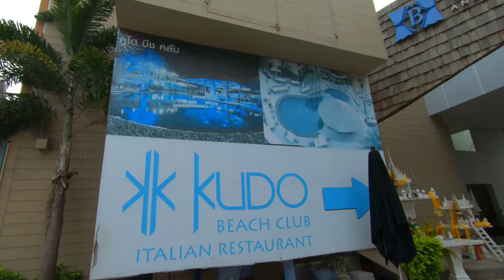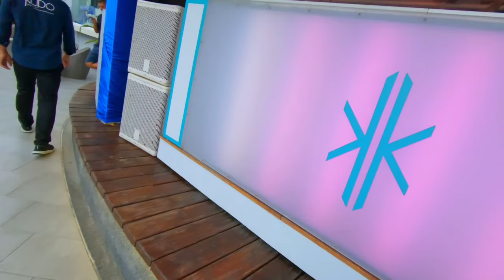Touring Phuket Thailand & Haircut on Patong Beach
In this episode we continue touring Phuket, Thailand.  After looking at some local beaches, a mountain top, and a jungle trail.  We enjoy a dim sum lunch, then I find a makeshift barbershop right on Patong Beach and sit down for a haircut, only to later learn, it is actually a charity for the poor.

This is part 3 of the Phuket Series.  We will explore Phuket, and try to be a tourist in an environment which desperately needs tourists right now.  Enjoy the Ride!

In this Video:
0:00 Introduction
1:05 This is why Phuket is more depressed than Pattaya
2:55 We visit the highest elevation in Phuket
6:52 We trek down a jungle trail
8:31 Dim Sum for Lunch
11:41 Free Haircut on Patong Beach?
13:16 Evening Ride Around Patong Beach
14:21 Diner on the Beach
17:11 Summation and info about the next episode

Locations:
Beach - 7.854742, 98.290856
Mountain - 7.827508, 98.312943